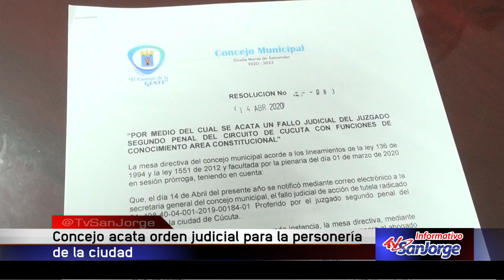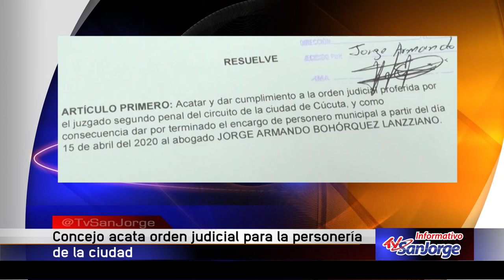Concejo de Ocaña acata orden judicial para la personería